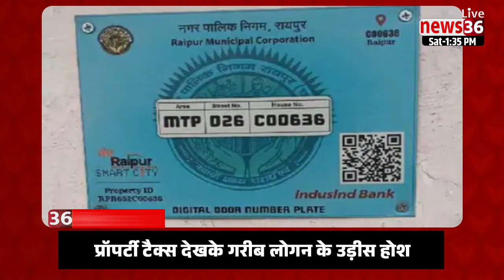🅷🅴🅰🅳🅻🅸🅽🅴 छत्तीसगढ़ के मंझनियां 1 बजे तक के बड़का समाचार ।। 10 जून 2023